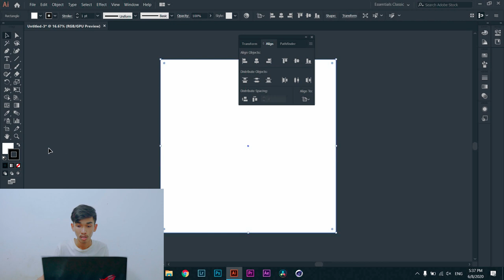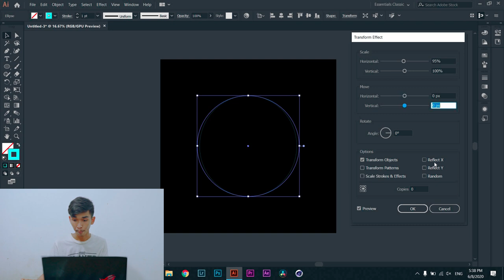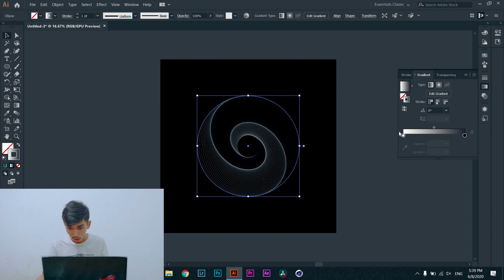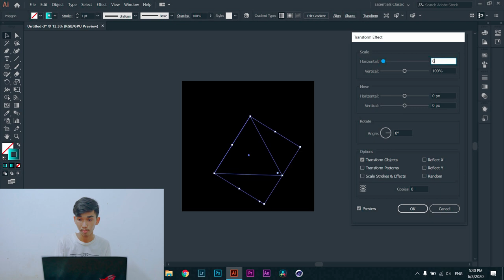របៀបធ្វេី Line Art | Adobe Illustrator Tutorial